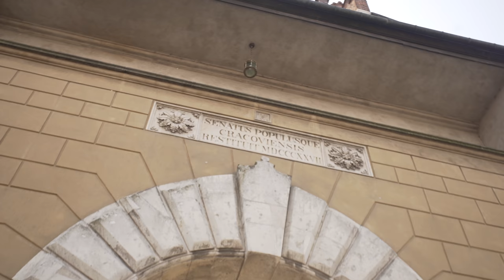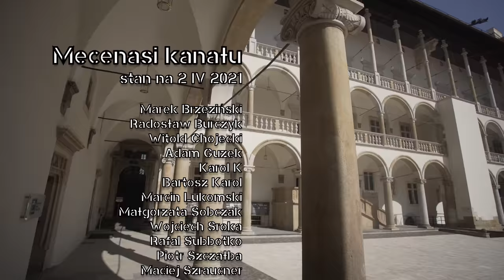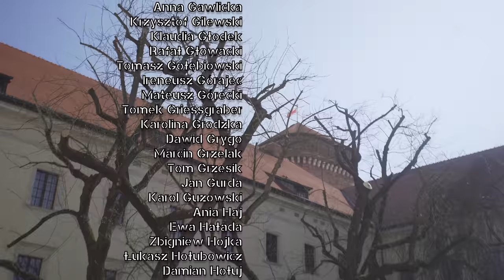Rzeźnik Polaków, który sam siebie nazywał "królem Polski". Łukasz Kazek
Dziś przybliżymy Wam postać Hansa Franka - zbrodniarza wojennnego, nazisty, twórcy systemu prawnego III Rzeszy. Frank sam siebie lubił określać mianem "króla Polski", w rzeczywistości był rzeźnikiem Polaków.

Prowadzący: Łukasz Kazek
Reżyseria: Mateusz Kudła
Zdjęcia: Łukasz Herod
Dźwięk: Krzysztof Bąk